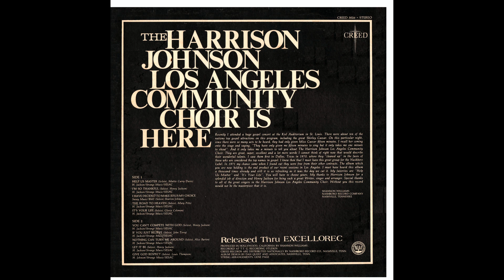"I'm So Thankful" (Original)(1971) Harrison Johnson Los Angeles Community Choir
This is track 2 from the 1971 album "The Harrison Johnson Los Angeles Community Choir Is Here".
Lead by Henry Jackson
Written by Henry Jackson